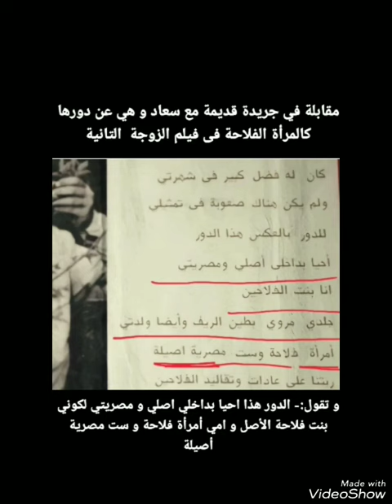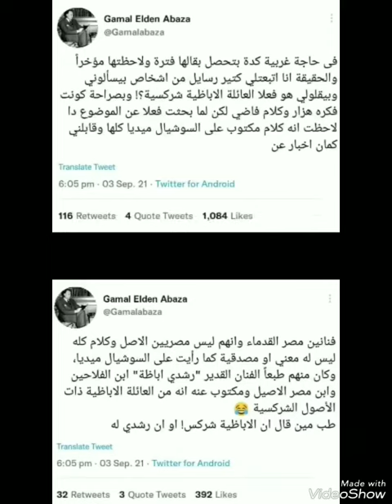اصول فنانين مصر الاعلانات المشوقه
اصول فنانين مصر الحقيقه 😉😉
الاعلانات المشوقه من الدول الغير اشـــــــقاء
تعريف الانانيه: هي صفه تأتي من التعــصب ونسب كل شيء لهم حتي وان لم يكن كذلك بمعني سرقــــة فنانين مصريين لهم
ســـرقه الحضارة بالاسم وهذا ما يتصف به معظم المحــــــ، ـ،
ـروقين من مصر كالي نعرفهم